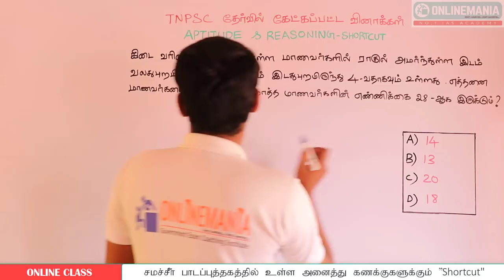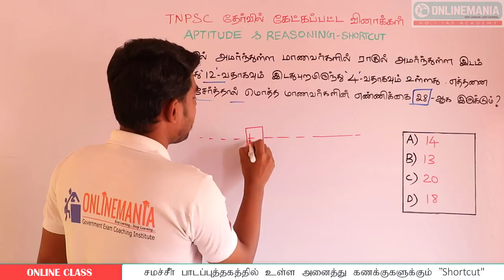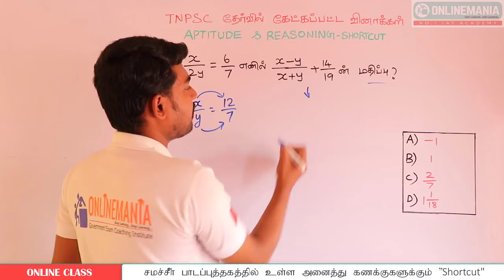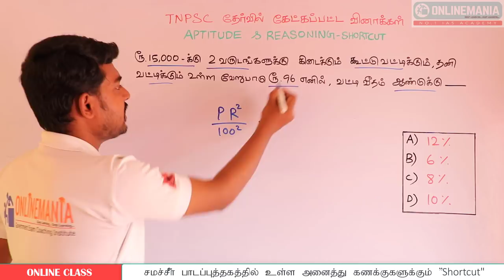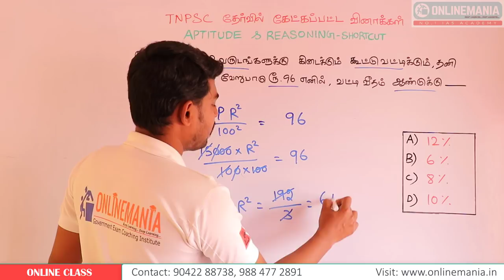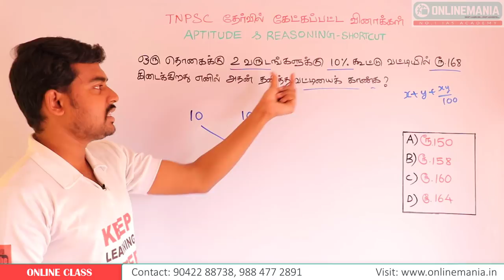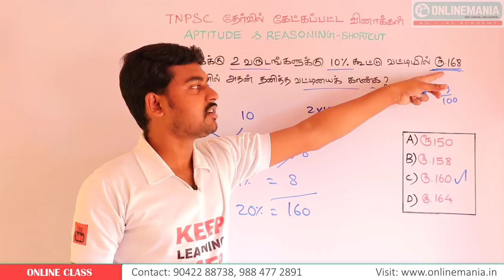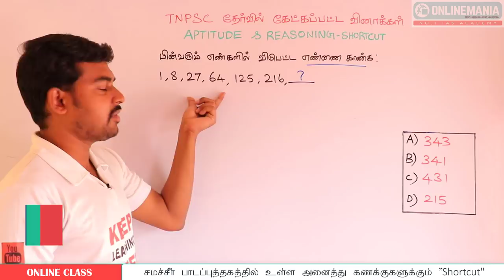TNPSC GROUP 2 APTITUDE PREPARATION - PREVIOUS YEARS APTITUDE & REASONING QUESTIONS SOLVED - PART 2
TNPSC GROUP 2 APTITUDE AND REASONING 60 DAY PLAN - ONLINE PAID COURSE